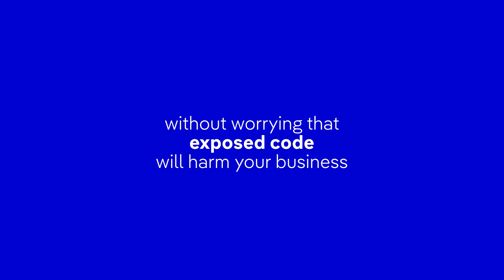Jscrambler's new website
Jscrambler's website has changed 🤩 Same company, new face. Still, the best way to secure your original and third-party web app code!